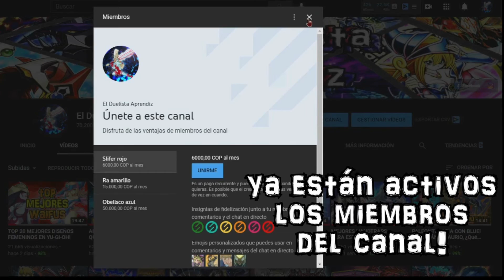FINAL DE LA COPA AKIZA 2021! UNA FINAL DE INFARTO!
Disfruten este nuevo vídeo pensado para ustedes, un saludo.